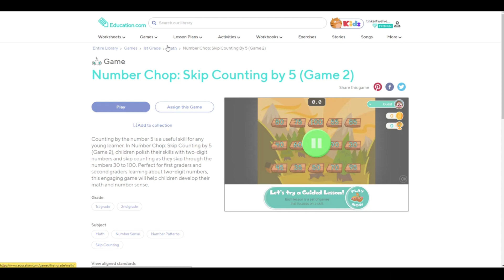Education.com 032- -Games - 1st Grade - Math - Number Chop - Skip Counting by 5